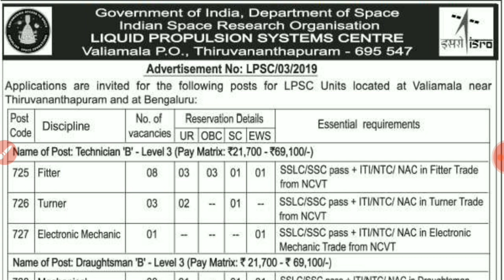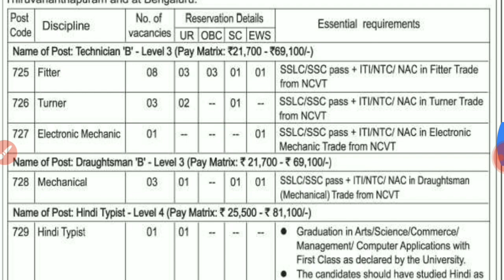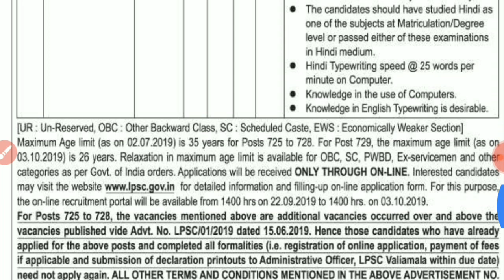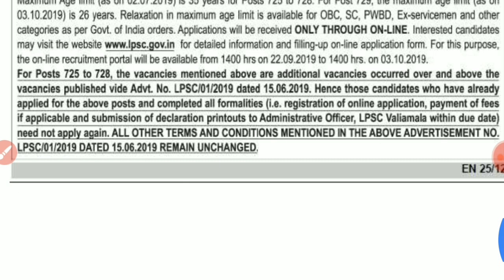ISRO வில் வேலை, SSLC,ITI, Any Degree தகுதிக்கு 69,100 சம்பளம் பல்வேறு பதவிக்கு வேலை| ISRO job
இந்திய விண்வெளி ஆராய்ச்சி மையத்தில் வேலை
Technician, Draughtsman, Typist
SSLC/ Any Degree தகுதிக்கு

ISRO வில் வேலை, SSLC,ITI, Any Degree தகுதிக்கு 69,100 சம்பளம் பல்வேறு பதவிக்கு வேலை

Keep support